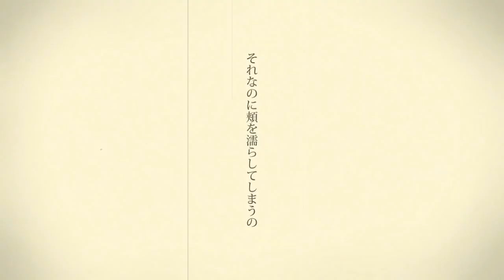Charles Acoustic Cover【Kaoru】シャルル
I swear to God, every time I listened to Soraru's cover of Charles, I wanted to sing it myself. But those octaves, man... They get me every time... This was a lot of fun to sing nonetheless!
Also, experimenting with Garageband and tried more mixing! I planned on doing harmonies, but I'm living in my college's dorm, and bringing my mic and singing there is impossible. I was only home for a few days, so it's only melody. If you can give me some tips on mixing vocals with Garageband, it'd be great!!!

FUN STORY
I had such a hard time finding a good key for this cover. Like, the original key is too high. But if I went down too many keys, it would be too low. Hell, even this key was a bit too low for me. But I took what I got...

This was done for fun!!
Credits:
Voice & Mix: Kaoru Kagura / Me!